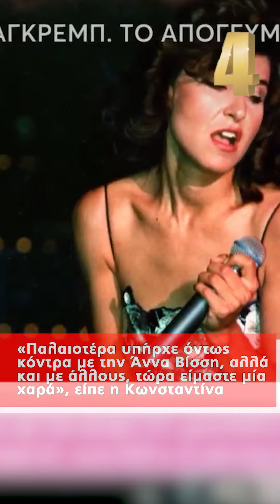Τα 5 hot gossip news της εβδομάδας (23/3/24)